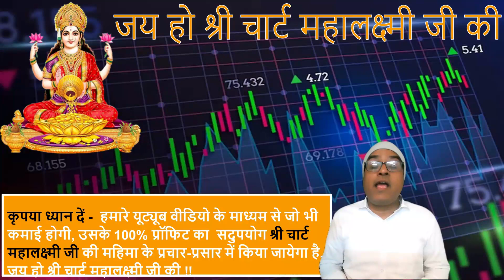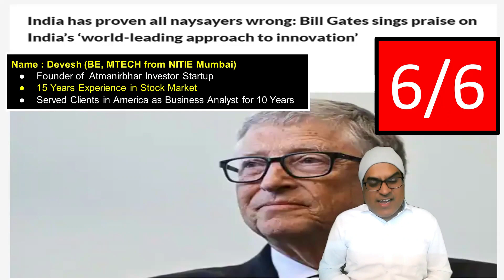पाकिस्तान ने माँगा मोदी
Topic - 'Humein sirf PM Modi chahiye': Watch Pakistani man's wish amid economic crisis
India has proven all naysayers wrong: Bill Gates sings praise on India’s ‘world-leading approach to innovation’
ONGC to invest USD 2 billion in Mumbai offshore to raise oil, gas output
SC grants interim relief to Congress leader Pawan Khera; issues notice to UP, Assam Police to club FIRs
‘Dictatorship’ to some, ‘necessity’ to others: J&K grapples with new property tax
Cancel case or face consequence: Khalistani leader Amritpal Singh threatens cops to release aide in Amritsar